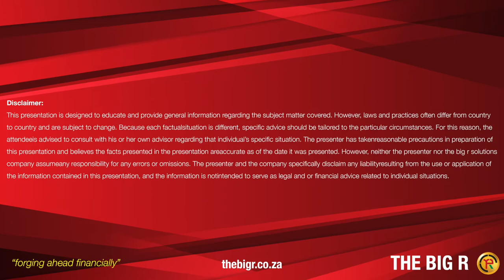Orlando Pirates co-coach Fadlu Davids sharing his thoughts prior to Saturday Soweto Derby at Orlando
Take a listen to Orlando Pirates' co-coach Mr. Fadlu Davids sharing his thoughts ahead of the big Soweto Derby with Kaizer Chiefs on Saturday at 15:30. Who will win this one between the two Soweto giants who are the biggest rivals in this country and one of the biggest in the continent. Let us hear your comments.